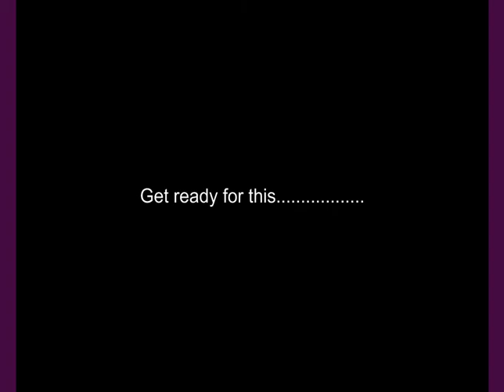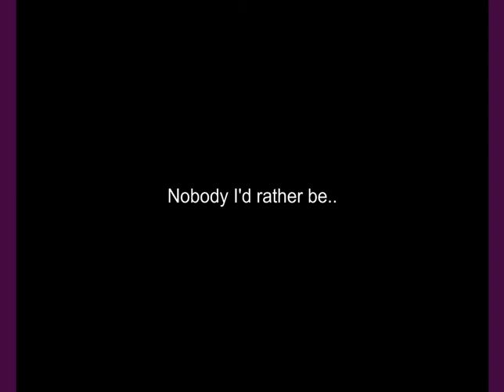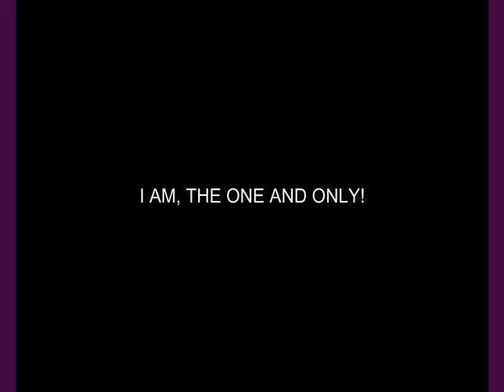I am the one and only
A Music video using the famous song by chesney hawkes - I am the one and only.
With a mixture of video clips & pictures and some lyrics of the chorus.